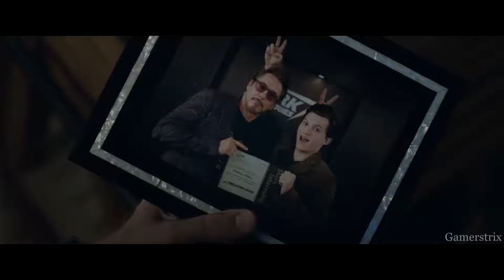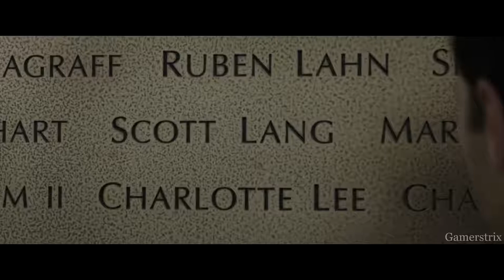(Marvel) Avengers Faded - Alan Walker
Avengers Endgame is the biggest movies ever is the only movie which viewed by 90% of all over the world and its callection is 2.80b